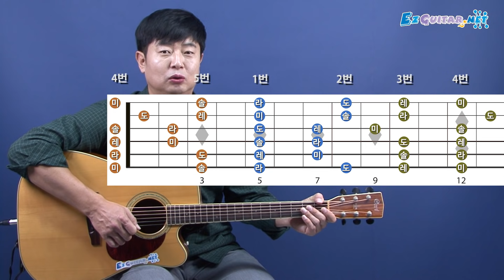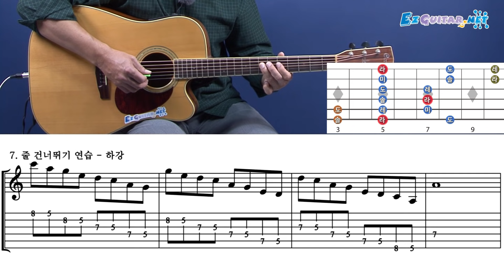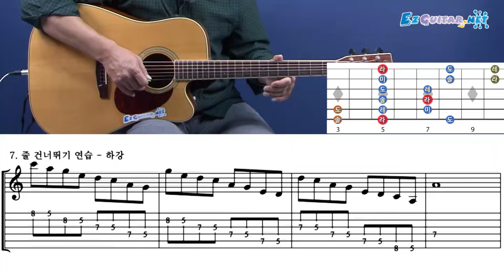오늘부터 기타] 72-1. 펜타토닉 3. 펜타토닉은 이걸로 끝장보자. 기본 릭 13개 배우기, 13 Pentatonic Basic Licks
* 펜타토닉을 활용하기 위한 기본적인 릭 배우기
* 잠깐 등장하는 연습곡 : 신중현 - 미인, Sing Street OST - Drive It Like You Stole It